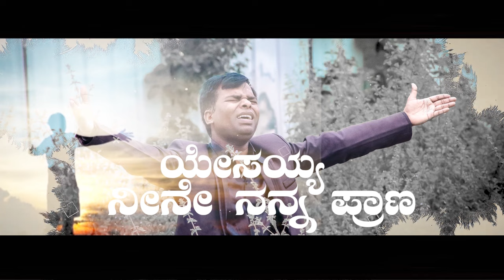||E jeeva erovaregu||ಈ ಜೀವ ಇರೊವರೆಗೂ||kannada Christian heart touching hit song 2022||Girish Naik||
Album : Nambikeya Hejje
Song : E JEEVA EROVAREGU

LYRICS, MELODY,TUNE AND COMPOSITON BY - PAS.GIRISH NAIK

Sung By - PAS, GIRISH NAIK
                  SINGER - ANURADA BHAT
FEATURING - SIS.DIVYA GIRISH
Mix & Mastering : Satish Babu
Photography,videography and Editing by R.Niranjan

ನೀವು ನಮ್ಮ ನಂಬಿಕೆಯ ಹೆಜ್ಜೆಯ ಸಂಗೀತ ಸೇವೆಯನ್ನು ಪ್ರೋತ್ಸಾಹಿಸಲು ಬಯಸುವುದಾದರೆ, ನಿಮ್ಮ ಕಾಣಿಕೆ ದೇವರ ಮಹಿಮೆಗಾಗಿ ಹೊಸ ಹೊಸ ಹಾಡುಗಳನ್ನು ಬಿಡುಗಡೆ ಮಾಡಲು ನಮಗೆ ಸಹಾಯ ಮಾಡುತ್ತದೆ.

If God inspires you support our Music Ministry...

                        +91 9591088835